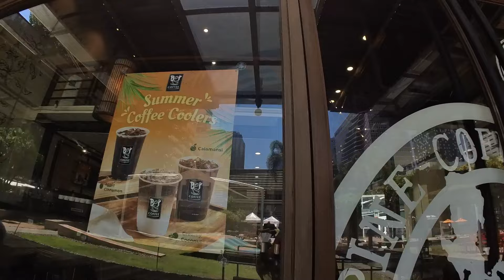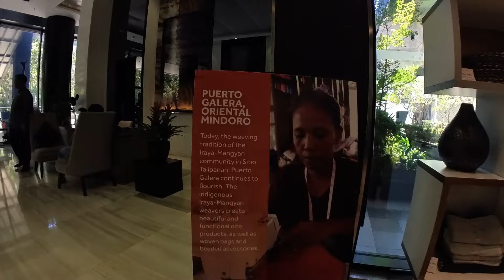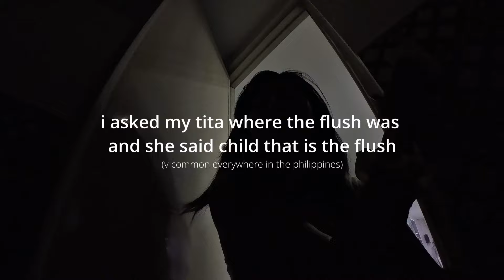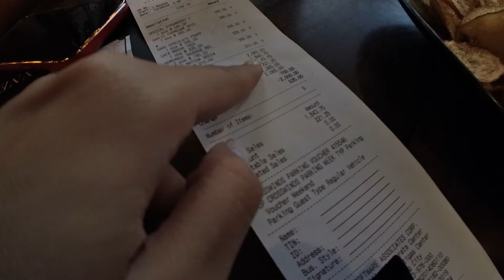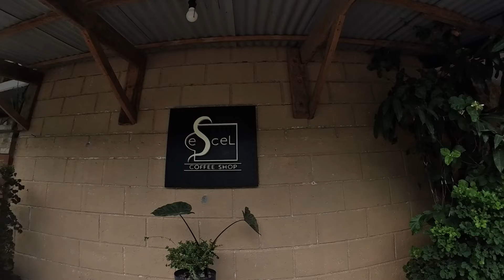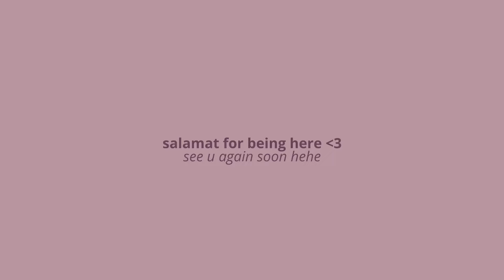Learning Gen Z Tagalog slang, Loud Filipino Family Reunions, De-influencing, Karaoke Everywhere...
Filipino American Vegas girly adjusting to the Philippines for the first week...

🌤 Finding out there is no such thing as a Lost-And-Found in the Philippines
🌤 Trying to survive as a coffee crackhead abroad
🌤 Fighting for my life adjusting to jet-lag
🌤 Solo BGC explorations
🌤 Tagaytay De-influencing ft. my mom
🌤 TOILET?
🌤 Reuniting with my extended family and cousins
🌤 Tagalog Slang according to my Gen Z cousins ssdkfjk;kd;fl;
🌤 Alllll the universe synchronicities and easter eggs

This was the part of my 6 week trip where things *started* to get real realllllll. 😅 So funny looking back at myself trying so hard to stick to my routines/what I knew. I'm just here like girl get ready for all that ishhhh to go out the WINDOW lmaoooo.

Thanks for being here as I continue to explore and connect with my roots as a second-gen Filipina American. Can't wait to come back for the next vlog! It only gets crazier in the best way from here 🤪